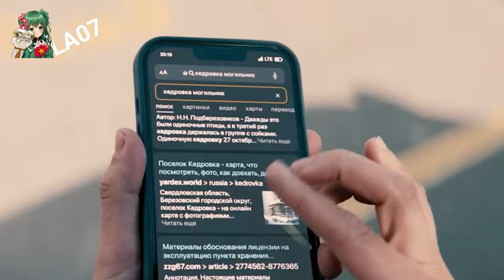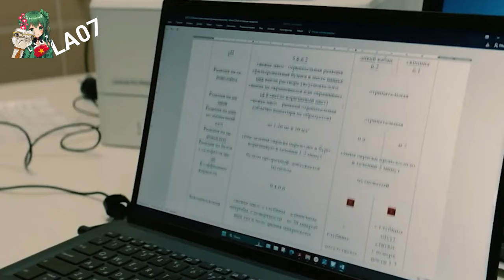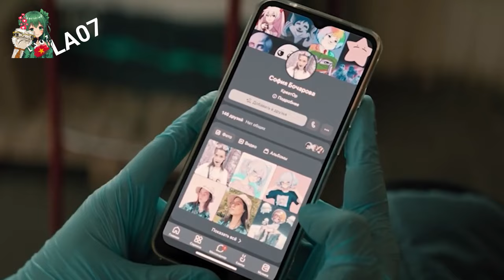Khủng Hoảng Viruss Lây Chuyền NGƯỜI Sang NGƯỜI ll Vietsub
Cảm ơn các bạn chúc các bạn có những phút giây thư giãn cùng LA07